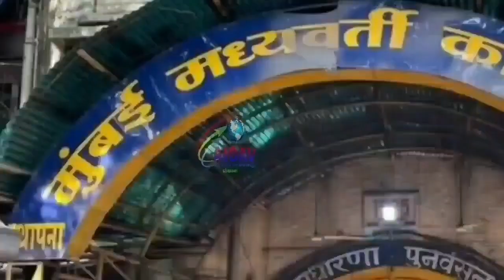गुस्साए राउत ने आखिरकार उगल ही दिए उद्धव ठाकरे के पाप..